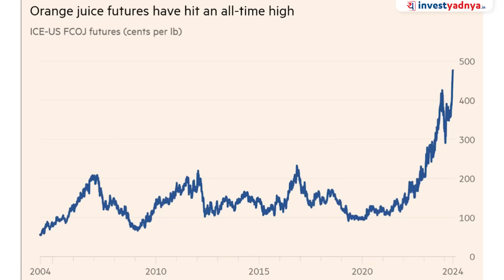Today's Stock Market News - 03/06/2024 | Aaj ki Taaza Khabar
00:00 Start
00:45 Lok Sabha Exit Polls 2024 Highlights
03:31 India Q4 GDP Data Highlights
05:02 GST collections maintained their robust growth
07:00 Centre spends 99% of capex target
08:24 N Chandrasekaran about AI
10:39 OPEC+ extends deep oil production cuts
12:38 Auto numbers for May 2024
15:05 Apollo Hospitals aims at mid-teen growth
16:41 Believe it or not section

1. Neither Research Analyst nor the entity nor his associates or relatives have any financial interest in the subject Company;
2. Neither Research Analyst nor the entity nor its associates or relatives have actual / beneficial ownership of one per cent or more securities of the subject Company, at the end of the month immediately preceding the date of publication of the research report or date of public appearance;
3. Neither Research Analyst nor the entity nor its associates or his relatives have any other material conflict of interest at the time of publication of the research report or at the time of public appearance.
1. The Research Entity and its associates have not received compensation from the subject company in the past twelve months.
2. The subject company is not or was not a client during the twelve months preceding the date of recommendation.